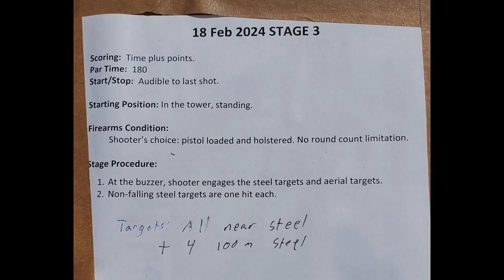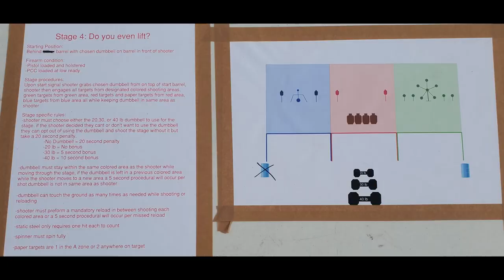NOCO Pistol 2024-02-18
I started the upgrade process on the Flux.
She now has a 34 slide, figure I can get a touch more velocity.